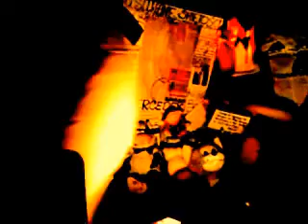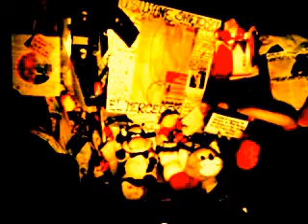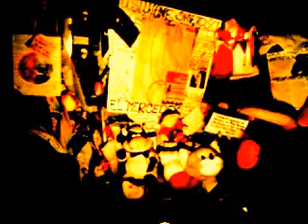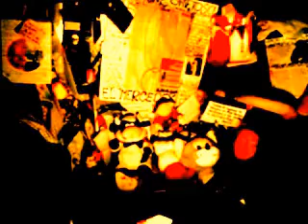DAMY RADĘ,GDY MAZUR ZA DORADZANIE NA STRONĘ PEPICZKÓW PRZEPĘDZIMY I PO LICHWIE!!!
NOWOŚCI RADIA CONCHITA EXTRA/-MAKRYNA MIECZYSŁAWSKA JECHAŁA PEWNIE DO SAMEGO RZYMU NA DOBRYM WOZIE. ,NIESIONA PRZEZ BARDZO WIELU MURZYNÓW DIABŁA//-CZY MAKRYNA JECHAŁA DO PAPIEŻA Z MISJA JAKĄŚ,CZY GŁOSIŁA PO DRODZE DO RZYMO--ŁACINY PRAWDĘ Z PISMA ŚWIĘTEGO BIBLII?Z PEWNOŚCIĄ,-NIE!EDUKACJA W RADIU CONCHITA EXTRA,TO COŚ BARDZO ZNANEGO,ŻE LUDZIE WIEDZĄ IŻ KAŻDY NAUCZYCIEL .TEŻ NAWET MUSI SIĘ DOKSZTAŁCAĆ!/CHCIAŁ,CZY,-NIE,TO I TAK DOŚWIADCZENIE CZYNI MISTRZA!NAWET,GDY NAUCZYSZ SIĘ KILKU JĘZYKÓW OBCYCH DOBRZE JEST,ABYŚ DALEJ UCZYŁ TEŻ KOGOŚ INNEGO,ABY SIĘ ZAPRAWIĆ W BOJU!//PIERWSI CHRZEŚCIJANIE,GDY SZLI GŁOSIĆ DWÓJKAMI,BO JEZUS 72-U WYSŁAŁ PO DWU,ABY SZLI OD DRZWI DO DRZWI//-WTEDY OWI CHRZEŚCIJANIE ZAPRAWIALI SIĘ W BOJU O WIARĘ!!!//SZATAN NIE ŚPI I PRAKTYCZNIE DIABEŁ ZAWSZE DZIAŁA,ŻE CIĘŻKO BARDZO BYŁO UTRZYMAĆ SIĘ PIERWSZYM CHRZEŚCIJANOM W WIERZE ZE WZGLĘDU NA PRZEŚLADOWANIA CHOĆBY//-NATOMIAST ŻYDOM TEŻ BYŁO W OGÓLE NAWET I PRAWDĘ POZNAĆ O CHRYSTUSIE,GDY SAMI SOBIE NABRUŹDZILI I CHRYSTUS BYŁ NOWOŚCIĄ DLA NICH,CHOĆ NIE MUSIAŁ JEZUS CHRYSTUS BYĆ NOWOŚCIĄ ZE WZGLĘDU NA 312 PROROCTW,KTÓRE SIĘ NA NIM SPEŁNIAŁY!/-BADAJCIE PISMA,CZY TAK SIĘ RZECZY MAJĄ,-BIBLIA!!!//GŁOSILI WIĘC ZE WZGLĘDU NA WYDANIE ŚWIADECTWA O CHRYSTUSIE I SAMI SIĘ W WIERZE WZMACNIALI//APOSTOŁ PAWEŁ ZABRAŁ DO GŁOSZENIA NAWET MŁODEGO TYMOTEUSZA/-DOBRZE ZROBIŁ!!!//WIEDZA Z PISM WZRASTAŁA/-WIARA TEŻ WZRASTAŁA//-TAK WSPANIALE WYKSZTAŁCENI ŚWIADKOWIE JEZUSA CHRYSTUSA/-ŚWIADKOWIE JAHWE/-ŚWIADKOWIE BOŻY NIE POTRZEBOWALI W KONSEKWENCJI WZRASTANIA W WIERZE UPEWNIENIA W POSTACI CUDÓW DLA POPARCIA,ŻE SA NA DOBREJ DRODZE,BO DUCH JAHWE I TA CIĄGLE ICH WSPIERAŁ W DZIAŁALNOŚCI GŁOSZENIA EWANGELII O CHRYSTUSIE CO DO NADCHODZĄCEGO KRÓLESTWA JEGO!!!PSALM 110 MÓWI PROROCZO WŁAŚNIE,ŻE JAHWE DAŁ MU PANOWANIE I WŁADZĘ NAD ZIEMIĄ/ CZY CHCESZ TERAZ PRZYŁĄCZYĆ SIĘ DO ZBORU,KTÓRY GŁOSI,AŻ DO SAMIUTKIEGO KOŃCA TEGO ZŁEGO SYSTEMU RZECZY?,-ZAPRASZAM/-ZAPRASZAMY PAŃSTWA BARDZO SERDECZNIE SIĘ PRZEKONAĆ,ŻE W ISTOCIE SKORO BIBLIA JEST SPÓJNA LOGICZNIE,TO NIE MA INNEJ DROGI ZBAWIENIA,JAK TA,DROGA BOŻA DROGA:NIE W LEWO,NI W PRAWO NIE ZBACZAJ JUŻ Z NIEJ!!!/CZASEM TRZEBA PRZEJŚĆ PRYSZNIC OŻYWCZYCH WÓD PŁYNĄCYCH ZE SŁOWA BOŻEGO:HEJ PRAGNĄCY,PRZYJDŹCIE TU,-WODĘ ŻYCIA DARMO PIĆ. !/-ZAPRASZAMY!!/-JESZCZE NIGDY NIE BYŁO TAK DOBRZE ,JAK TERAZ W XXI WIEKU,ŻE PRAWDY BIBLIJNE MOŻNA POZNAWAĆ W INTERNECIE,A POTEM MOŻNA PRZEKAZYWAĆ DALEJ JAKO ŚWIADKOWIE POWTARZAJĄC RANO,W POŁUDNIE,WIECZOREM,CZY NAWET IW NOCY! GDZIE NIE MA MIŁOŚCI,TO ŻADNA WIEDZA NIE MA WARTOŚCI//PUSTE I PRÓŻNE SŁOWA U LOCH NA ROZRODZIE 500+!!! PAŃSTWO DA//SPANIE ZA DARMO NAUKA ZA DARMO WSZYSTKO ZA DARMO,GDY LIDKA MUSIAŁA ODPRACOWAĆ KIEDYŚ,A DZIADUKI CHCĄ I CHCĄ//! DZIKA REPRYWATYZACJA MIESZKAŃ!/ZŁODZIEJE MIESZKAŃ//AFERA W WARSZAWIE!CWANIAKI MUSZĄ SPORO SIĘ UCZYĆ,ABY NABRAĆ KOGOŚ? TAK!!